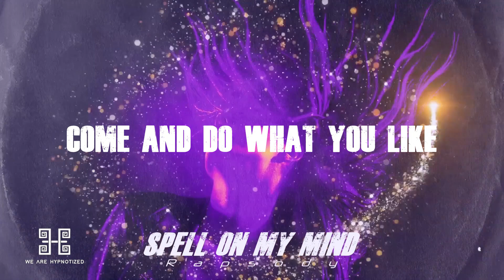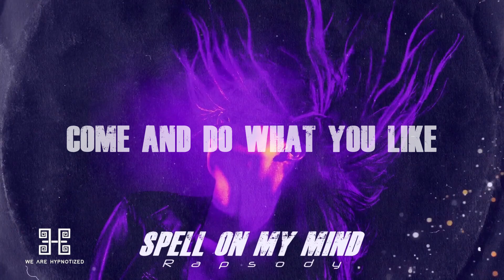Rapsody - Spell On My Mind (Lyrics) | We Are Hypnotized Release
Lyrics:
(LYRICS)

I can look in your eyes
You put a spell on my mind
You know I worship the lies
Come and do what you like

You take control
I’m paralysed
You stole my soul
I’ll pay the price

CHORUS

You take control
I’m paralysed

VERSE

can look in your eyes

CHORUS

You take control
I’m paralysed

party song
tik tok tiktok song trend lyrics
House
Deep house
Bigroom
Edm
bounce
2023